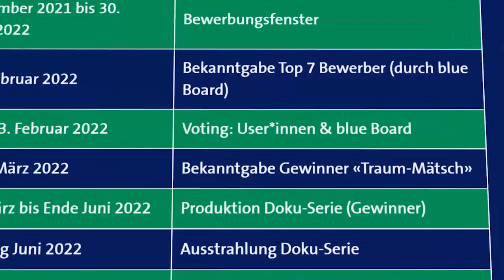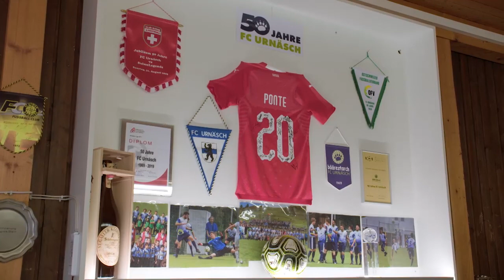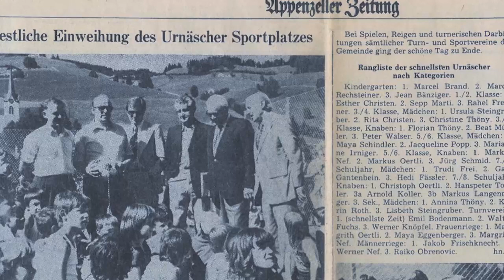Das grosse Abenteuer | Doku Traum-Mätsch FC Urnäsch vs FC St.Gallen | Folge 1 | blue Sport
Der FC Urnäsch hat den Traum-Mätsch gewonnen und spielt am 19. Juni gegen den Superligisten FC St.Gallen 1879. Alle freuen sich auf das grosse Abenteuer. Bis es so weit ist, wartet viel Arbeit auf den Appenzeller 4.-Liga-Verein.

+++ Home of Football – alle Fussballligen bei blue Sport +++

+++ Die besten Fussball Highlights auf allen Kanälen +++

+++ jetzt die blue News App downloaden +++

+++ Über blue Sport +++

blue Sport ist der Schweizer Anbieter für Premium Live Fussball. Täglich die besten Videos, Interviews, Reportagen, Analysen und Experten-Meinungen zu allen wichtigen Entscheidungen in der Welt des Sports.

+++ Über blue News +++

Täglich alle wichtigen Nachrichten, Schlagzeilen und Breaking News zu Corona, Politik, Wirtschaft, Gesellschaft, Entertainment, People und Sport bequem über Web oder App.